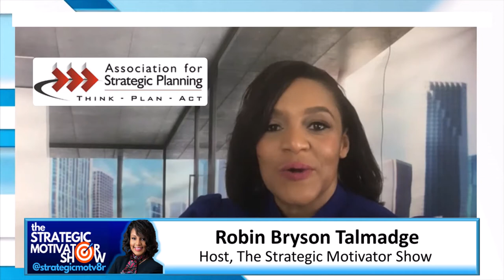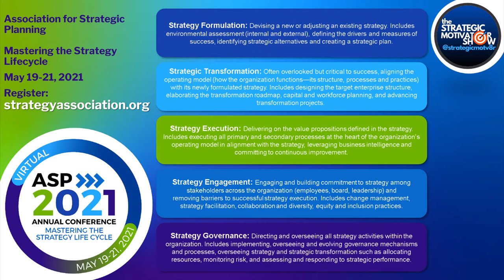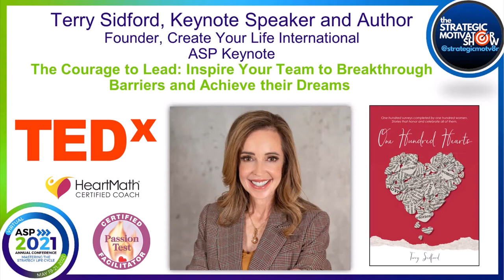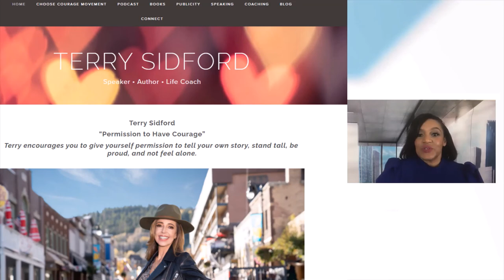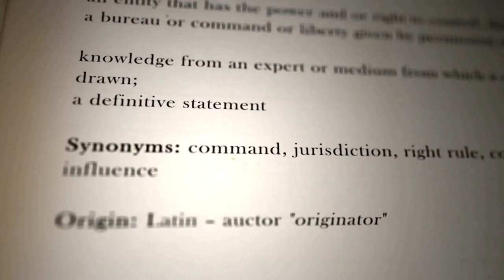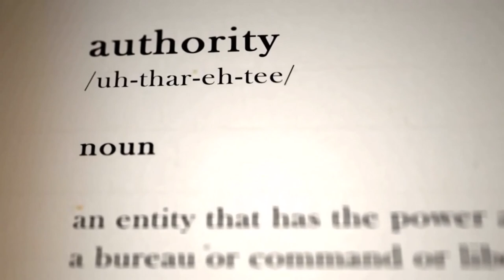Strategies for Being Courageous w/Terry Sidford | Strategic Motivator Show | Robin Bryson Talmadge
Today's episode is brought to you in collaboration with the Association for Strategic Planning.

Terry Sidford, will be the Keynote Speaker at the Association for Strategic Planning's 2021 Annual Conference.
Make sure to catch her keynote and all the great strategies from the conference.

Terry Sidford is the Founder and CEO of Create Your Life International

Terry is a sought-after TEDx speaker, author, and Certified Professional Life coach. She has spent over half her life acquiring the knowledge and experience that qualify her to guide others. The acquisition of those experiences is the basis for her book One Hundred Hearts: Inspiring Stories from the Women Who Lived Them, a collection of stories of female courage in the face of adversity.

Find Terry’s Virtual class at Choose Courage in 6 Simple Step

Featured on the show: Are you ready to realize your dream of becoming an author while introducing your successful strategies to the world? Find out about the opportunities  here.

Do you have great strategies to share and think you would be a great guest for the Strategic Motivator show? Go to our Contact page and put "potential guest" in the message.